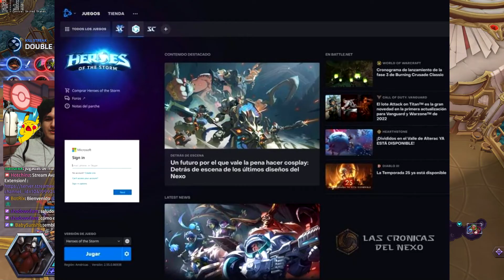Increíble! Microsoft Compra Activision-Blizzard "Lo que tienes que saber"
Y bueno, una noticia que absolutamente nadie esperaba para el día de hoy pero aca andamos! comentando las posibilidades de la compra de Activision-Blizzard por parte de Microsoft!